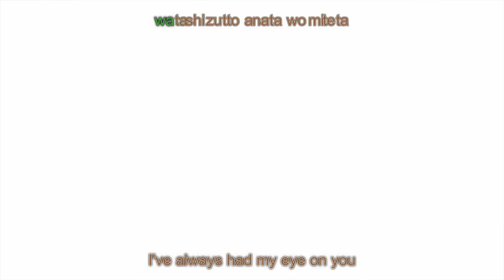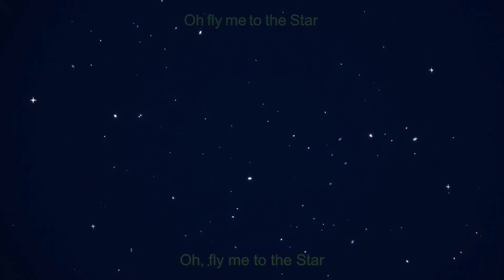Fly me to the Star Kukugumi Ver. Eng Sub - Shoujo Kageki Revue Starlight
I'm sorry, I completely missed this song when making the fly me to the star videos! :(
Not my subs, credits to [ACSS] on Nya.
From Shōjo Kageki Revue Starlight Episode 11.